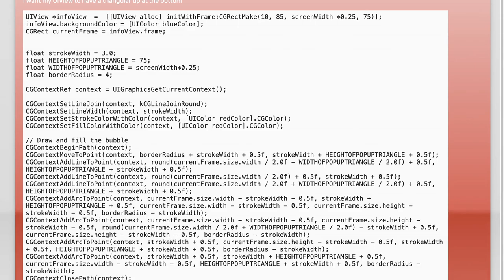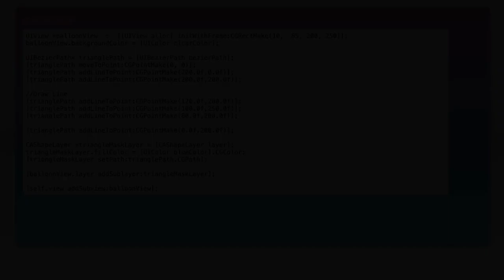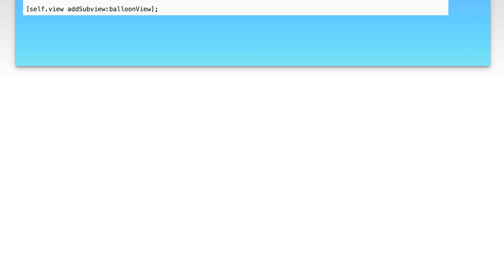How to Add a Triangular Tip to a Rectangular UIView in iOS Development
In this video, we’ll explore a creative technique in iOS development: adding a triangular tip to a rectangular UIView. Whether you're designing custom UI elements or enhancing the visual appeal of your app, this tutorial will guide you through the process step-by-step. Join us as we dive into the code and discover how to achieve this unique design feature with ease!

Today's Topic: How to Add a Triangular Tip to a Rectangular UIView in iOS Development

Related to